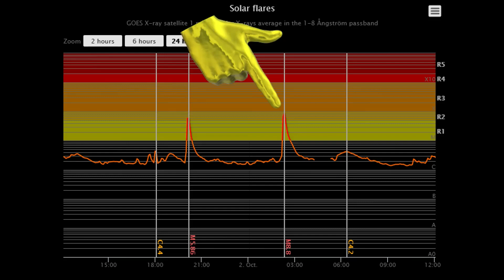The sun just Strobed Earth